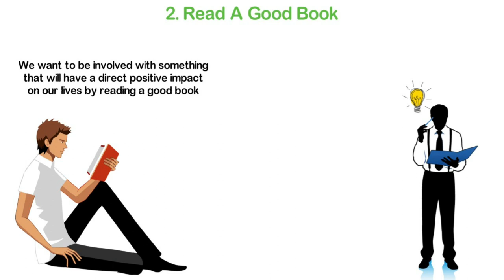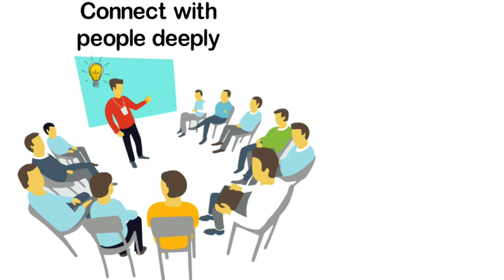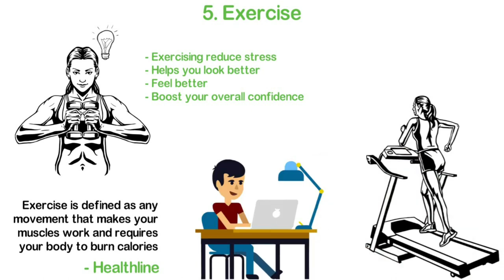How To Improve Your Knowledge & Experience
5 Things to do in your spare time to boost your knowledge and experience.

Thanks